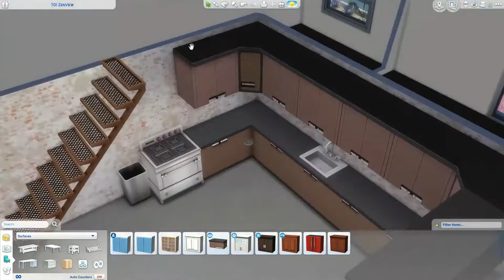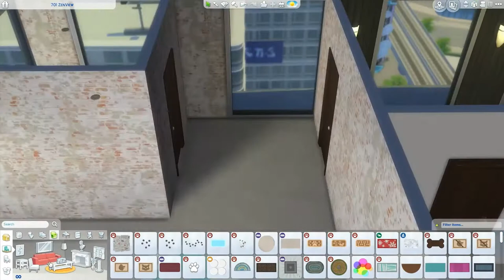ARTIST'S LOFT │ SIMS 4 SPEED BUILD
Hey guys! In this video I redo 701 Zenview to create an industrial loft perfect for an up and coming artist! I'm sorry if you can tell how nervous I was to post this! I'm not the best builder and it was stressful to try something new...but that's how you grow!